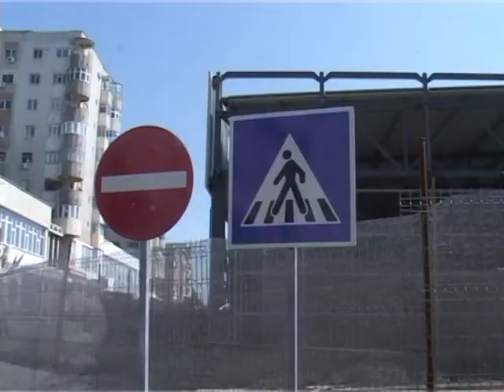CIRCULATIA pe langa VECHEA PIATA CENTRALA GIURGIU 13 mai 2011.mpg